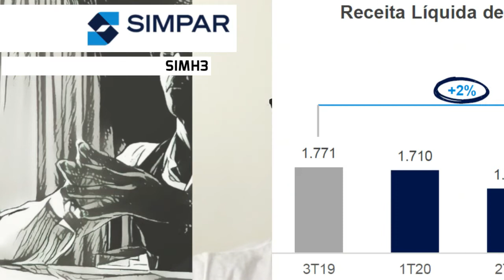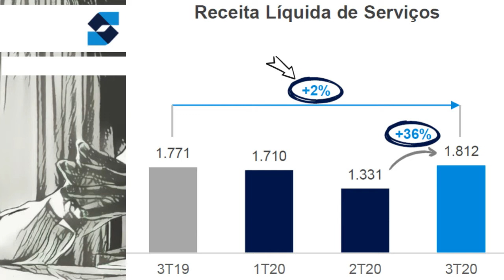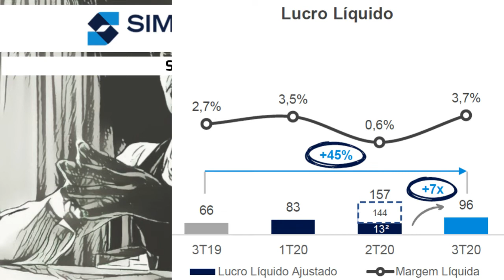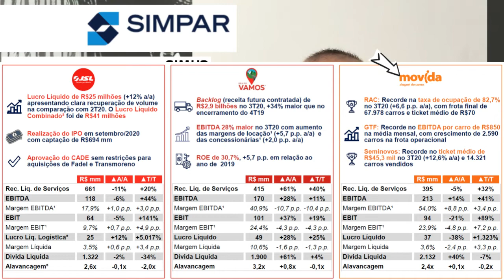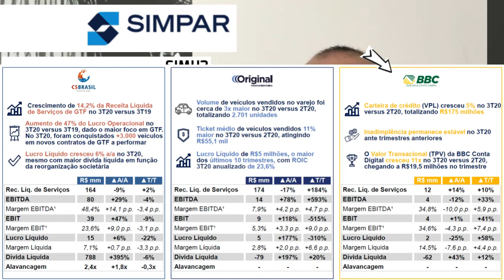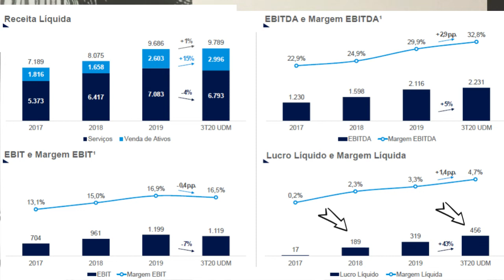07.01.2021 - Visão do Estrategista - Resultados Simpar 3T20 - SIMH3